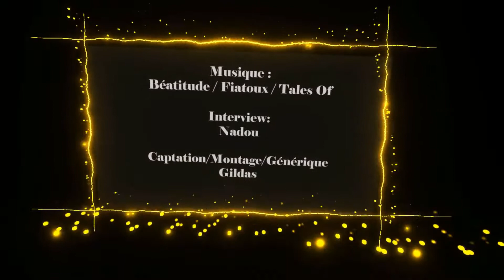Paroles de libristes MLO Claire et Yves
Interview de monnaies libristes lors de l'apéro de Montastruc la Conseillère en Occitanie.
Sur une idée originale d'Attilax
Interview réalisée par Nadou
Musique par Fiatoux/Tales Of
Tournage/Générique/Tilt Brush: Gildas